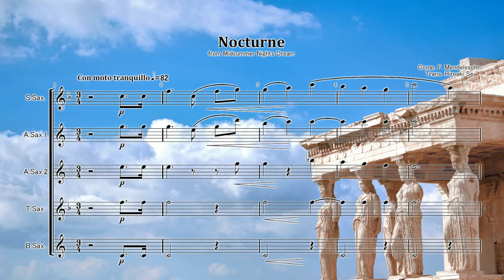サックス五重奏：『夏の夜の夢』から〈夜想曲〉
木管五重奏、クラリネット五重奏や他の編成でも楽しめます。

『夏の夜の夢』（ドイツ語: Ein Sommernachtstraum）は、
フェリックス・メンデルスゾーンが作曲した演奏会用序曲（作品21）および劇付随音楽（作品61）です。
いずれもシェイクスピアの戯曲『夏の夜の夢』が元になっています。
中でも『結婚行進曲』 (Hochzeitsmarsch) は有名です。

清らかで美しい名曲をコンサートピースの小品に、ぜひどうぞ。

〈夜想曲〉 作品61－7 Con moto tranquillo
Notturno （ノットゥルノ＝夜想曲、夜曲）

シェイクスピアの戯曲〈夏の夜の夢〉のドイツ訳が衝撃と感動を以って迎えられ、
霊感を掻き立てられた17歳のメンデルスゾーンは、劇の主要登場人物群、情景、そして筋書きまでも
〈序曲〉（作品21）により、見事に描き切りました。管弦楽法の成熟度や音楽の美しさもさることながら、
17歳のメンデルスゾーンが〈序曲〉で示す登場人物たちへの深い洞察と的確な描写力は、
彼が慧眼そして成熟した魂の持ち主であったことを感じさせます。メンデルスゾーンは20歳のとき、
ベルリンに於いて、死後80年近く忘れ去られていたJ．S．バッハの音楽を復興させました（1829年マタイ受難曲を指揮）。
そのベルリンでのドイツ語版〈夏の夜の夢〉上演のために、1843年プロシア王が34歳のメンデルスゾーンに劇音楽の作曲を依頼しました。
幕間だけでなく、台詞や情景（例：森を彷徨うハーミア）のために書かれたのが、作品61の作品群です。

メンデルスゾーン (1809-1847) が プロイセン王の求めに応じて 1843年に書いた、
有名な シェークスピア (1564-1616) の戯曲： 「夏の夜の夢」 の付帯音楽の中の
第３幕と 第４幕の間の間奏曲。
柔らかで心地よい夜の帳 （とばり）に包まれながら、熱いものがこみ上げてくるといった印象の名曲で、
組曲ではこの曲のすぐ後に有名な 「結婚行進曲」（第４幕と 第５幕の間の間奏曲） が続きます。

　 ホ長調、４分の３拍子。基本的に ３部形式 の構成で、ホルンと ファゴットによる静かで温かみのある夜の気配が広がり、
ヴァイオリンによる高音で涼しげな気が降りて夜が深まりつつある中、
中間部 で 身を焦がすような思いが昂じては 優しい微風にそよぐ木々の子守歌が なだめています。
そして再び ホルンなどによる森の夜の穏やかな黒い塊が移り行き、朝を迎えます。

この間奏曲は二組の カップルが妖精の魔法にかかって、各々森の中で眠りにおちるというものですが、
魔法にかかってしまった妖精の女王：ティターニアが やはり魔法で村人が変身させられた ロバに恋して、
それを相手に踊る滑稽な場面で演奏される場合もあります。それはそれで幻想的で ほのぼのとした印象です。

なお、この戯曲名は昔は専ら 「真夏の夜の夢」 でしたが、"Midsummer" は "夏至の頃" の意味で、
"盛夏の頃" とは異なるというところから、最近では 「夏の夜の夢」 といわれる方が多くなっています。
有名な〈結婚行進曲〉 (Hochzeitsmarsch) の前に〈夜想曲〉を演奏すると効果的です。